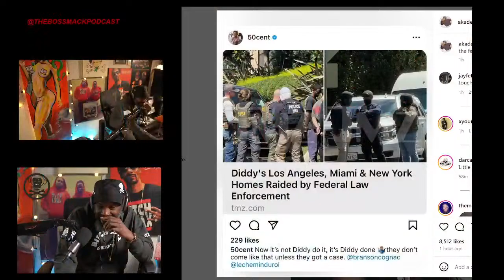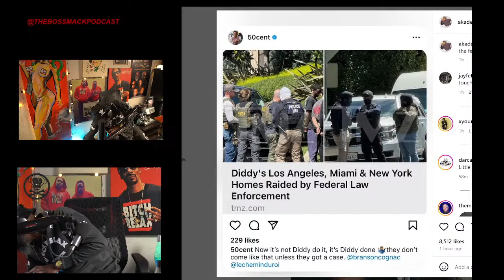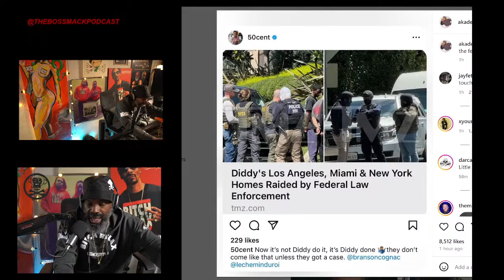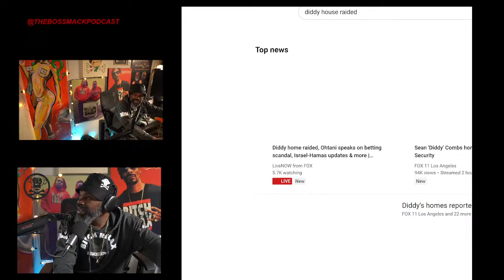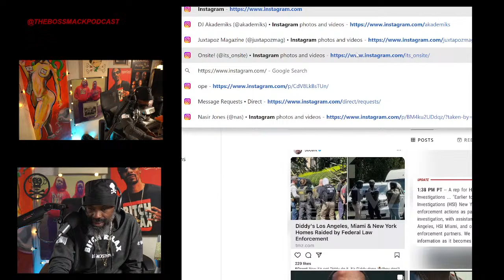TheBossMackPodcast | EP#955 - Diddy Raided By the Feds, Is it Over?